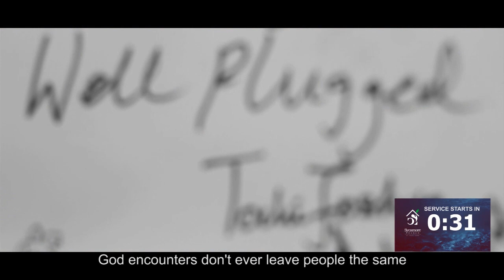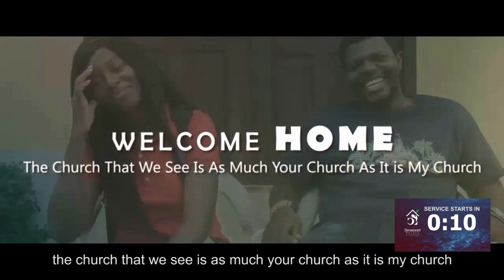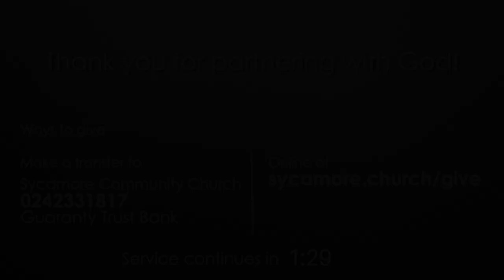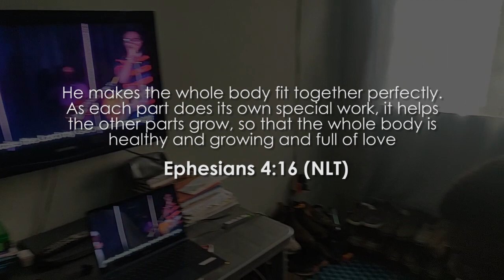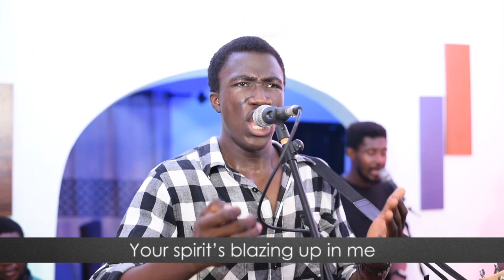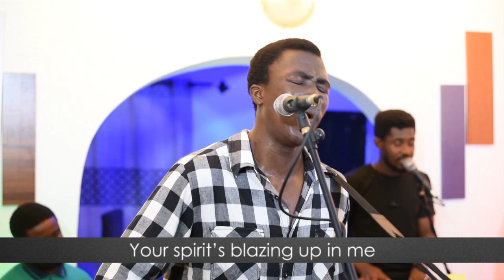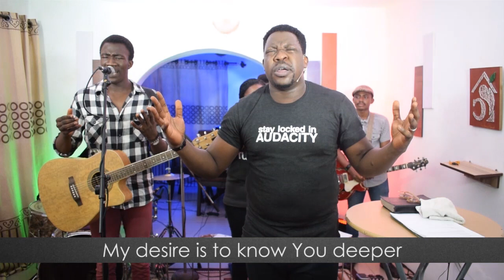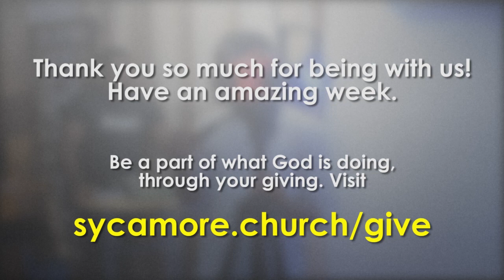Sunday, May 10, 2020 | Sycamore Church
Welcome to Sycamore Church!

We are so excited to have you join us for our service today!

Message Title: Don't Journey Without Your Shades – Pst. Tolulope Moody